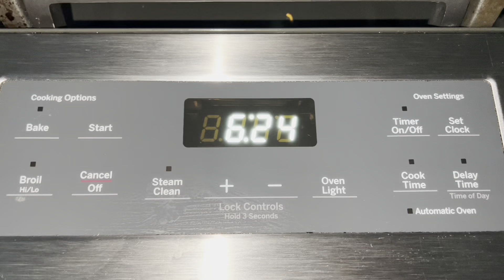Teacher's first day school | Early Learning Center | Malar Vanam